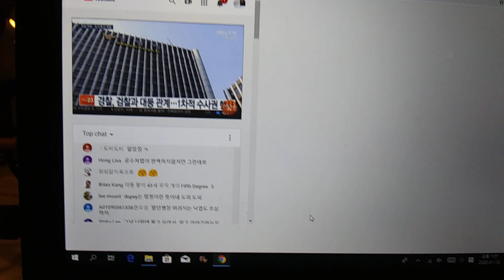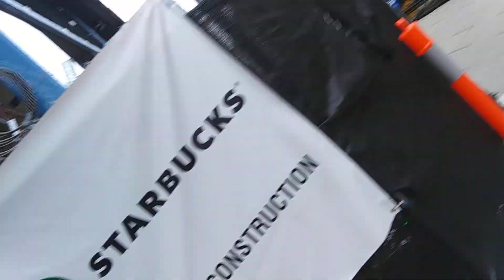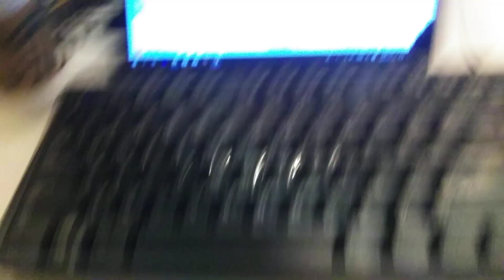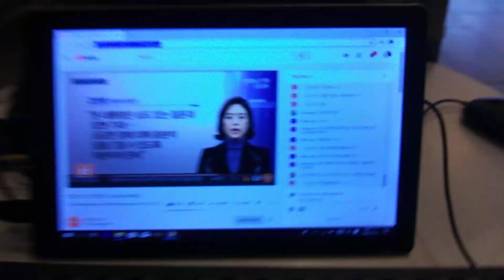2) double life with commucracy! 20200113 130659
**"Current double life have a bipolar formula just like satan junior
with christian status or law enforcement with crime enforcement
or spiritual leader with destroying christian's life and christian
society or politician as a mafia boss or democracy activists as a
communist mafia,,,etc.
There is certain two face.
by Jan-13-2020 Monday 8:24 PM
From 2004,
5 times of gun threat,5 times of knife threat,many times of black guys threat,uncountable times of cheating and taunts,uncountable time of spitting,uncountable times of spraying nose,